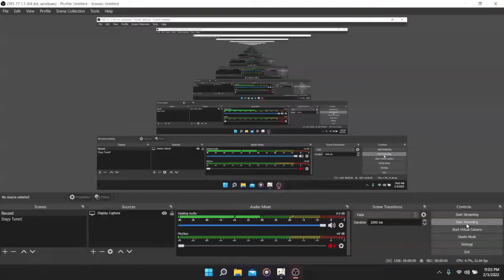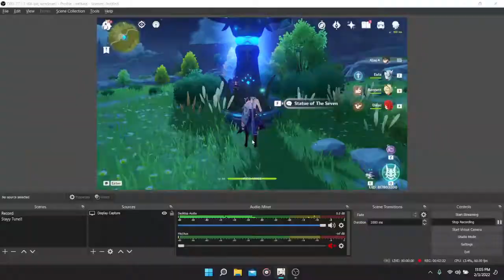First Time Buying BP - Genshin Impact